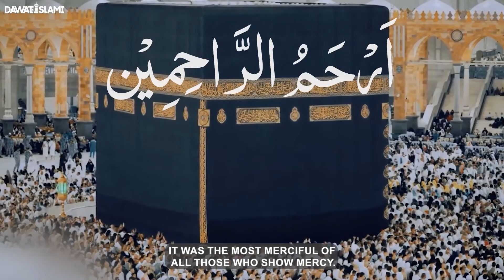Hamara Rabb Arhamur Rahimeen Hai | Bayan Haji Shahid Attari